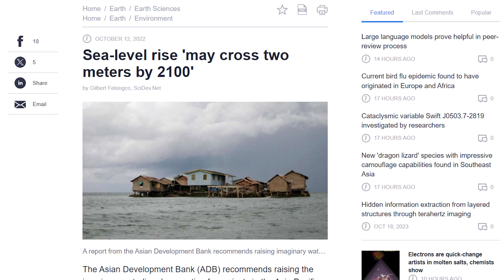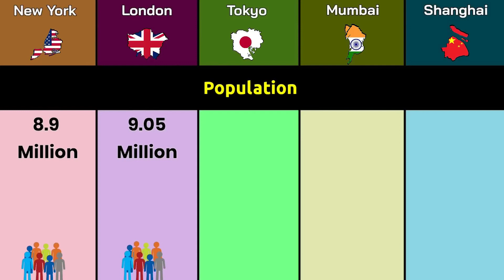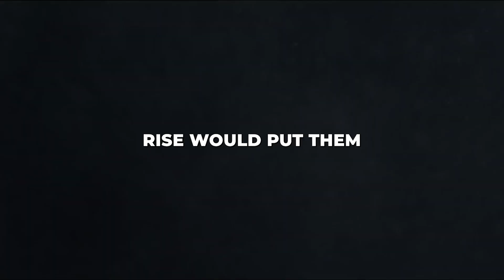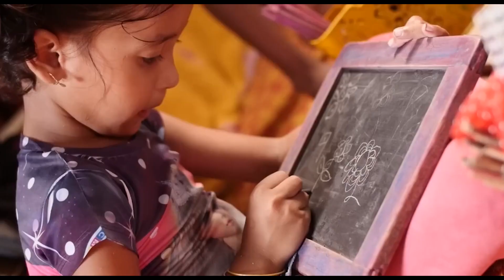Imagine If the World's Oceans Level Rise 2 meters ?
Rising seas could sink our future. This video explores the catastrophic impacts of a potential 2 meter sea level rise by 2100 due to climate change. Major coastal cities like New York, Shanghai, and Mumbai risk massive flooding, with iconic landmarks lost beneath the waves.
Small island nations face total annihilation, with entire cultures vanishing forever. Vital farmland would be ruined by seawater, sparking food shortages and famine. Climate-charged mega-storms would wreak havoc, bankrupting cities. Millions would be displaced, creating a refugee crisis. Expert Ben Hamlington explains why seas are rising rapidly.
Together we can avoid this nightmare scenario. But we must act now to halt warming and keep sea level rise in check. Time is running out. The future is in our hands – let’s write a happy ending. This is a pivotal moment for humanity.

We each have a role to play. Talk to your family and friends, and encourage climate-smart choices in your community. With hope and perseverance, we can steer away from climate catastrophe. But we have to start today. The window is closing fast. Be the change for the world you want to see.

Thank you for choosing Imagine If!